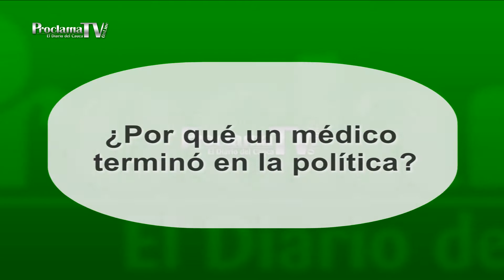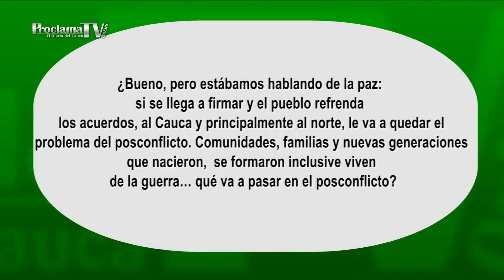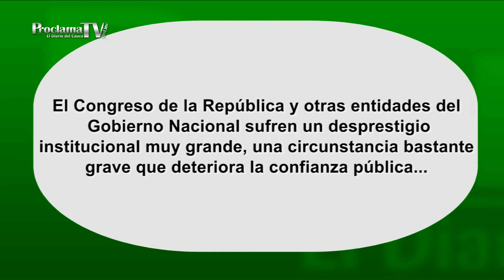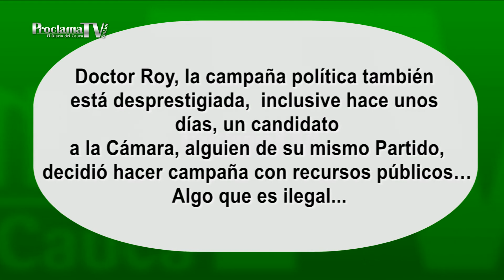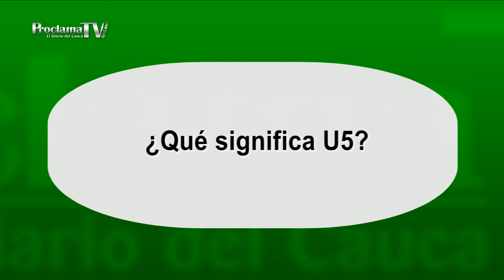ENTREVISTA ROY BARRERAS -PROCLAMA DEL CAUCA